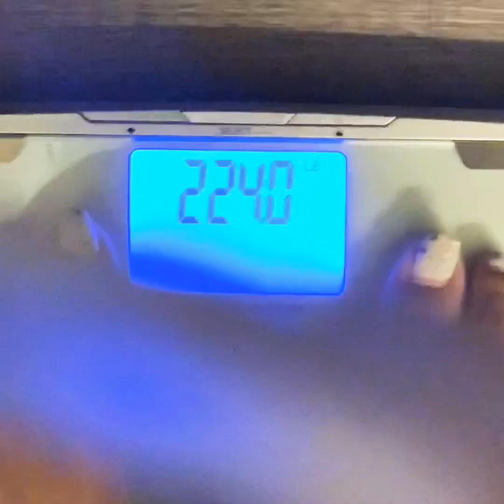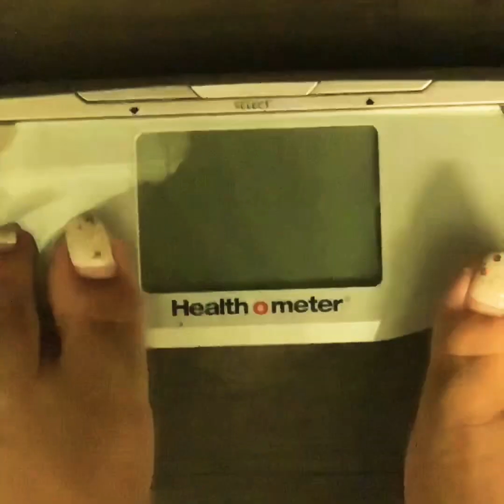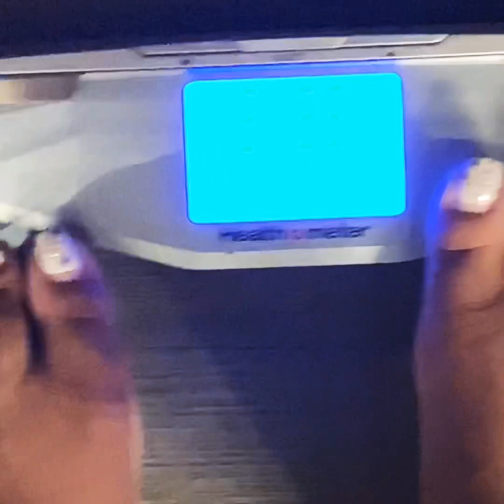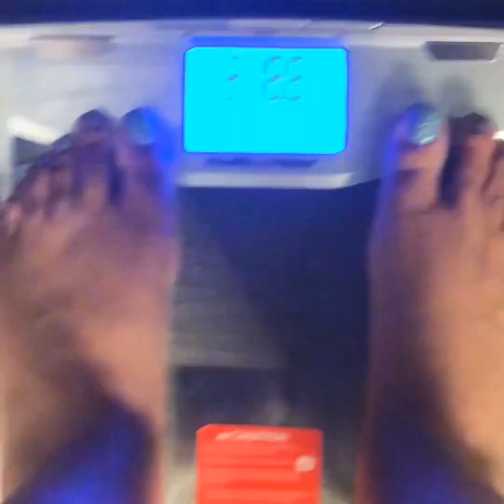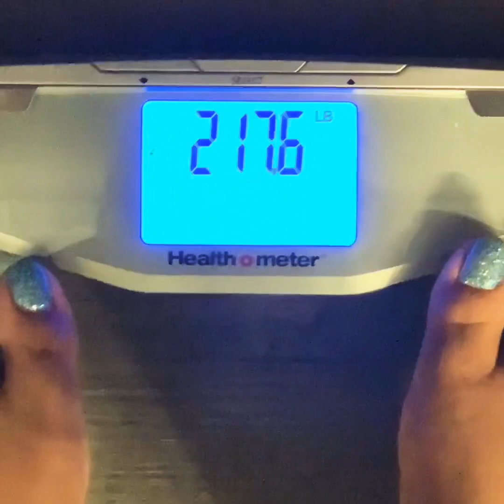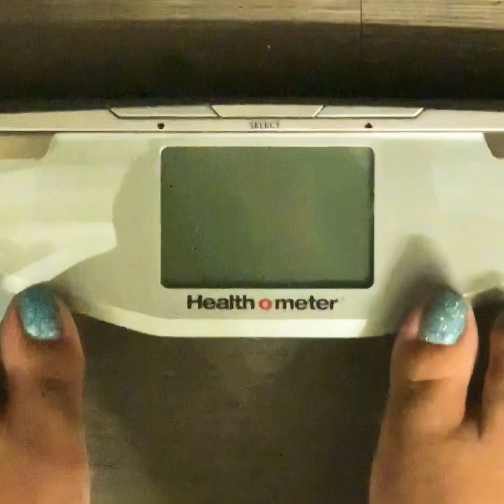LOSE WEIGHT QUICK!!!! Squeezed 7 day Juice Cleanse!!!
How I LOST WEIGHT QUICK! Squeezed 7 day Juice Cleanse!!!

🌟Designing Rachel Marie Presents🌟
⭐️⭐️⭐️Designer Dolls LLC⭐️⭐️⭐️

Want to talk to me one on one???
Schedule a One on One now!

@Designing Rachel Marie